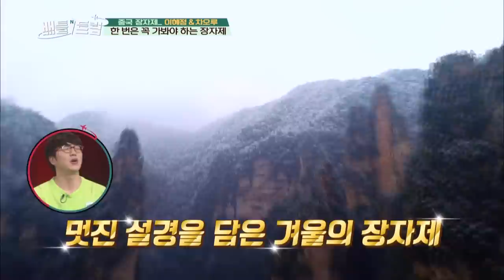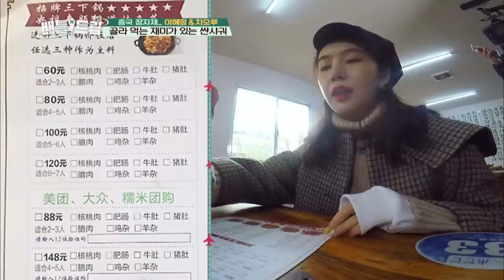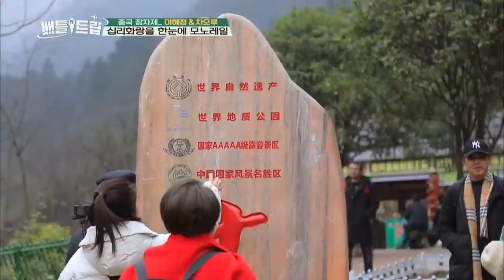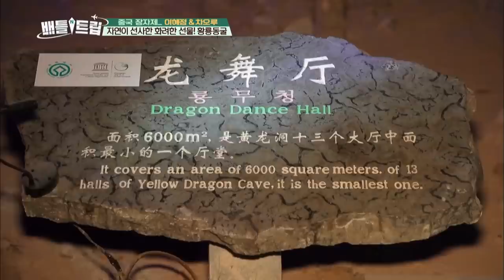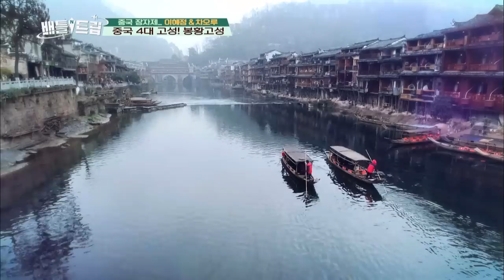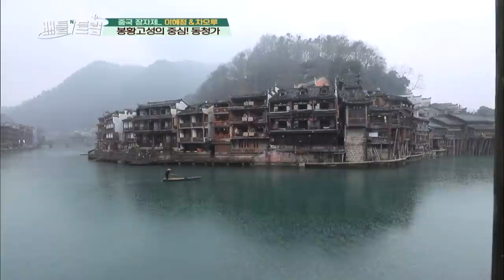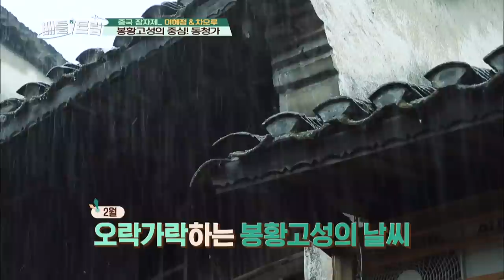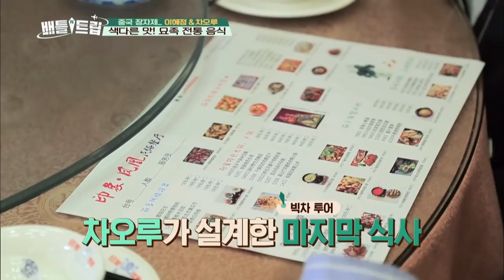Battle Trip | 배틀트립 EP133 JiaJie Big Cao Tour[ENG/THA/CHN/2019.03.31]